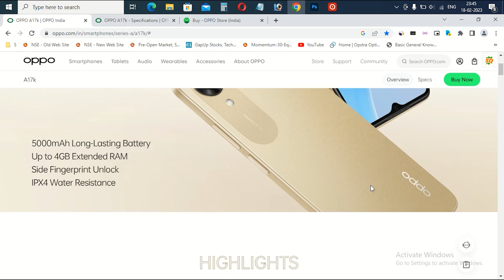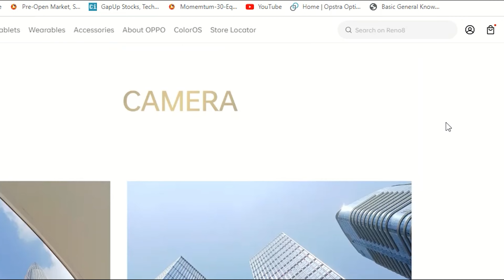Oppo a17k | Details | Price 9,499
oppo A17k Details, First Look & Review 🔥!! Oppo A17k Piece ,Specifications & Many More